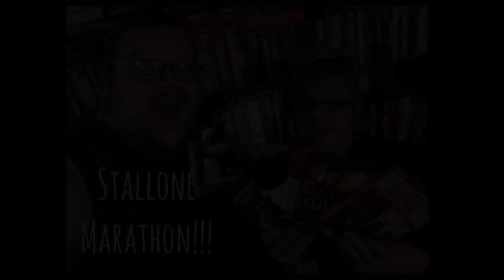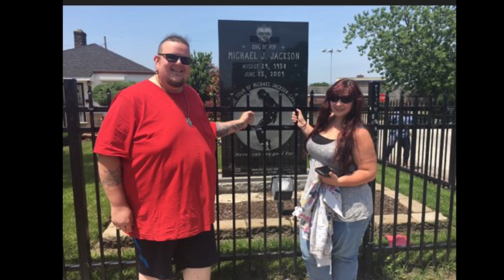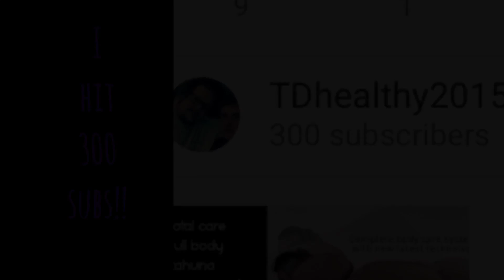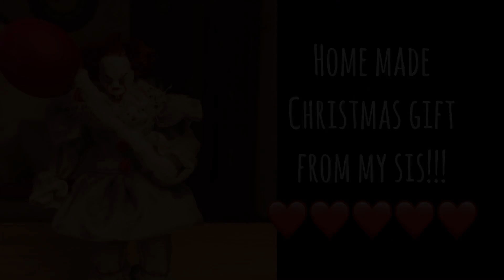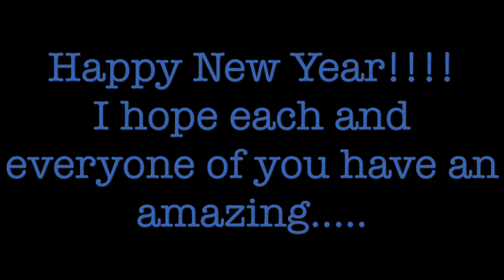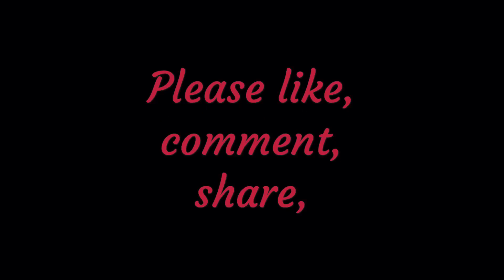My 2017!!!!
Happy new year everyone! Just a little video I put together showing my 2017! Wish everyone the best in 2018!!!

Craig’s instagram:
Blusfromthebasement